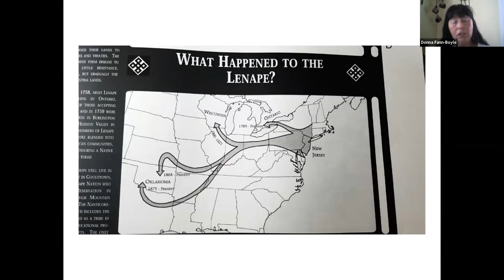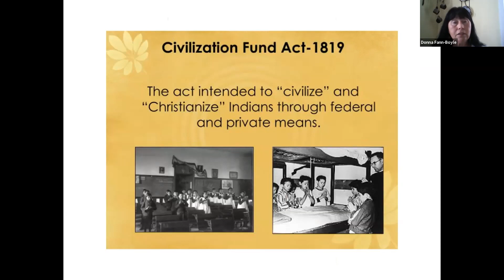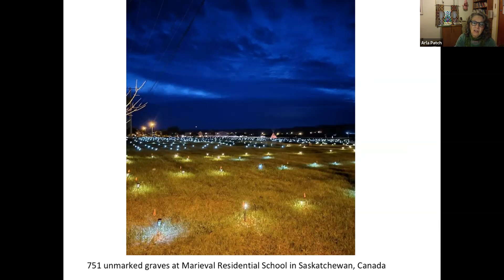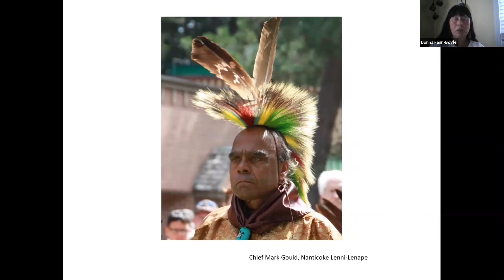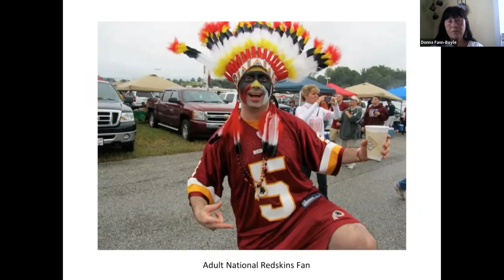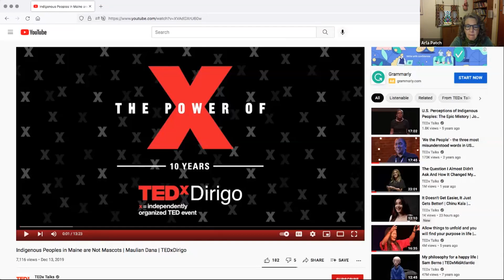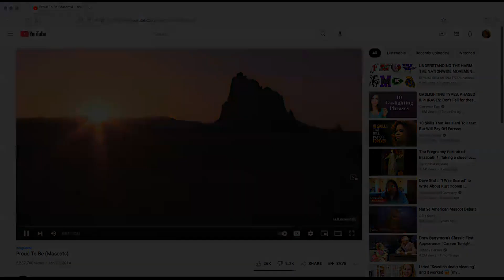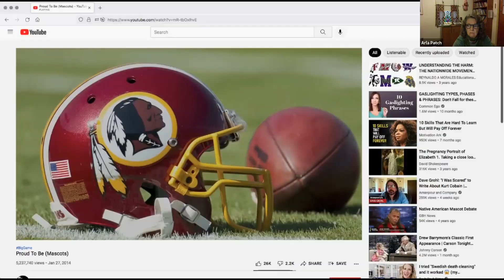Rethinking Indigenous History - 2021 NJ History Conference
This panel session was recorded on November 13, 2021 during the 2021 New Jersey History Conference, We're Still Here: Indigenous History and Persistence in New Jersey. The full panel title is "Rethinking Indigenous History: Learning Truths You Weren’t Taught in School to Create Awareness and Empathy." The panelists are Donna Fann Boyle (Choctaw/Cherokee), Co-Founder, Coalition of Natives and Allies-CNA; Kelley Petrilli Bashew (Dakota Sioux), Member, Coalition of Natives and Allies; Ramona Ioronhiaa Woods (Mohawk), American Indian Movement Central Texas, Founder of The Little Blue Sky Foundation, Co-Founder CNA; Arla Patch, former Community Engagement Coordinator for Maine Wabanaki State Child Welfare Truth and Reconciliation Commission, Co-Founder CNA; and Lynne Azarchi, Executive Director, Kidsbridge Tolerance Center, Co-Founder CNA.

The New Jersey History Conference is a project of the New Jersey Historical Commission. Although overseen by the conference planning committee, views expressed in all recorded sessions are those of the speakers, and they are responsible for the accuracy of their scholarship.